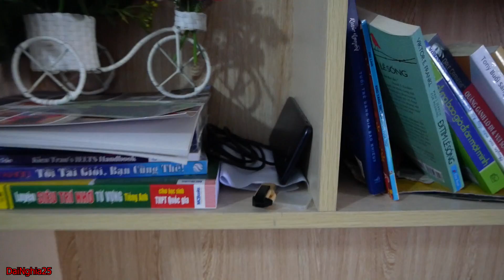Nghĩa Troll Dấu Điện Thoại Của Em Vào Ngày Cá Tháng Tư Và Cái Kết Cực Hài